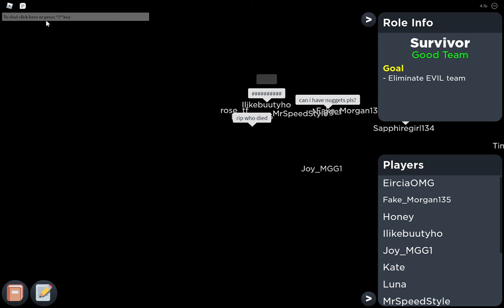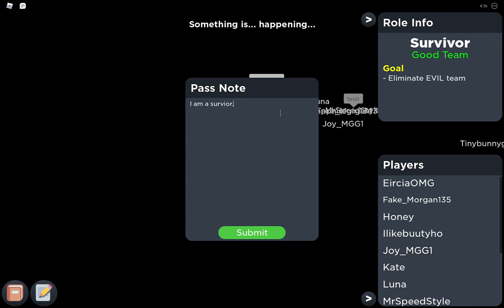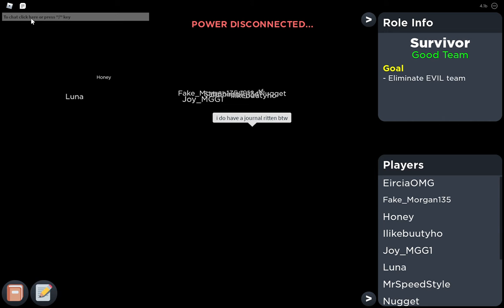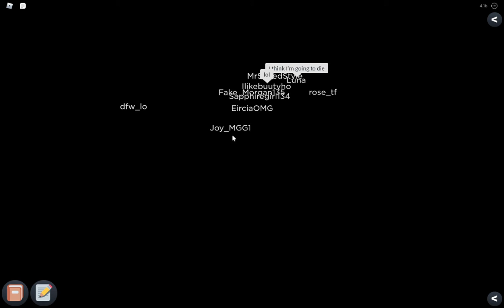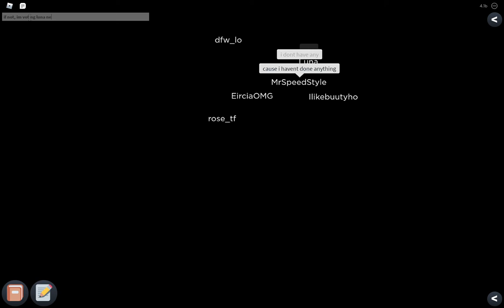Playing Flicker!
will we win??